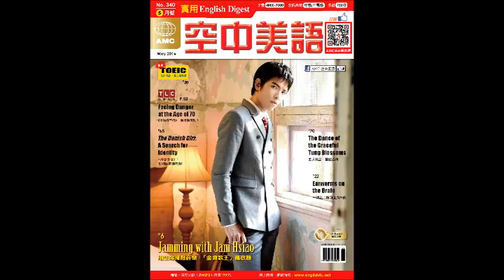2016年05月號Unit9【鬍子──男人的時尚美學】課文朗讀